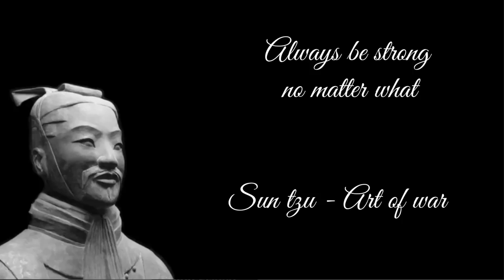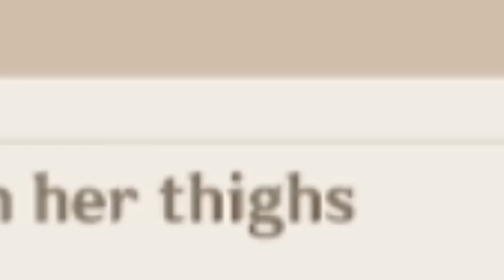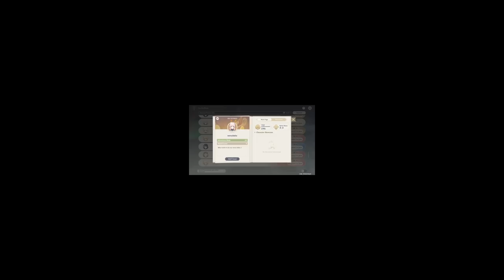I reviewed UNUSUAL Signatures on Genshin Impact once again... Part 2